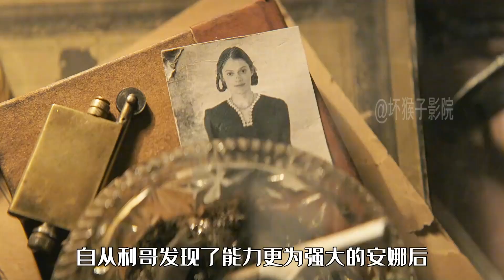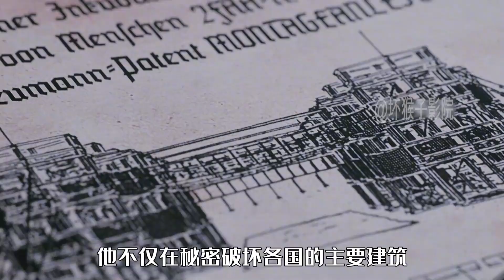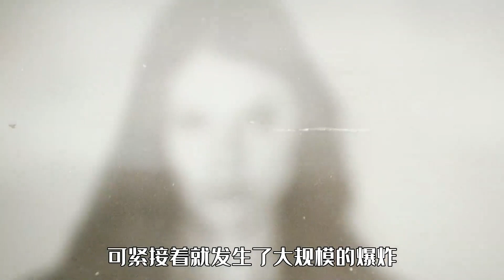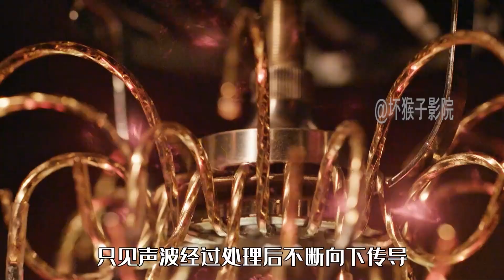【異類】（完整版）俄版變種人，為了搶奪超能力女孩，德國不惜對蘇聯發動第二次世界大戰#一口气看完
影片簡介：上個世紀40年代，列寧格勒。在拯救哥哥的過程中，一個脆弱的女孩在一種她不知道如何控制的超自然力量的幫助下，擊退了一輛貨車和一輛電車。他們稱自己為 "異類"，因為他們生來就擁有特殊的天賦。如何支配這種力量，由每個人自己決定。但兩個世界的碰撞只是時間問題。神秘的德國人諾伊曼開始追捕一位來自列寧格勒，與眾不同的女孩，並引發了人類歷史上最大規模的戰爭。

章節
00:00安娜覺醒超能力
05:53諾伊曼拯救安娜
12:25M小隊潛入德國
15:35安娜獻身諾伊曼
23:18諾伊曼對蘇聯發動戰爭